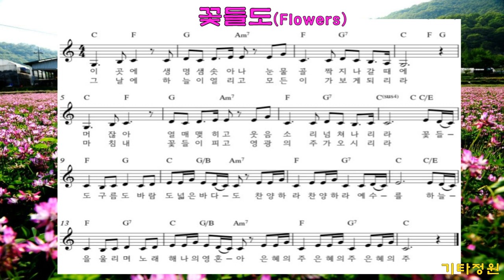꽃들도🌼♬통기타 찬양 라이브/악보(더보기)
꿈이 있는 자유-나 어디 거할지라도/소원(삶의 작은 일에도) 마음이 상한자를/Cover/CCM/worship/소향/조성모/한웅재/정종원/소리엘/워십

꽃들도cover capo-5  C키

이곳에 생명샘 솟아나
눈물골짝 지나갈 때에
머잖아 열매 맺히고
웃음소리 넘쳐나리라
꽃들도 구름도 바람도 넓은 바다도
찬양하라 찬양하라 예수를
하늘을 울리며 노래해 나의 영혼아
은혜의 주 은혜의 주 은혜의 주
그날에 하늘이 열리고
모든 이가 보게 되리라
마침내 꽃들이 피고
영광의 주가 오시리라
은혜의 주 은혜의 주 예수